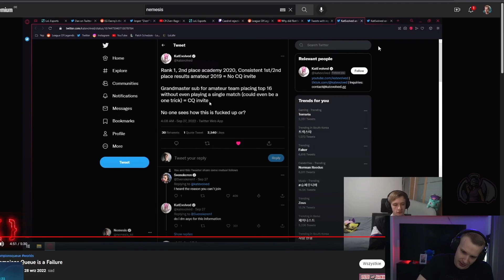G2 Jankos About NA Champions Queue Situation [Nemesis - Banned /Vetheo - Allowed] 🤔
G2 Jankos About NA Champions Queue Situation 🤔
[Nemesis - Banned /Vetheo - Allowed]